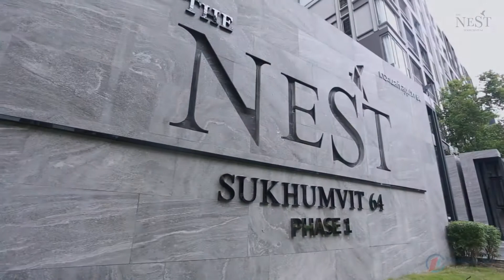The Nest Sukhumvit 64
Line@ C1RE